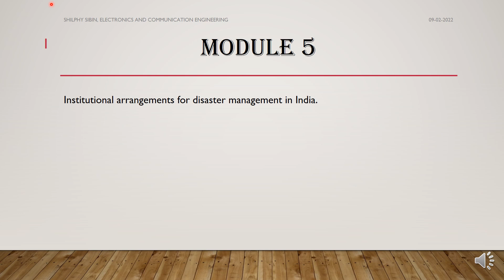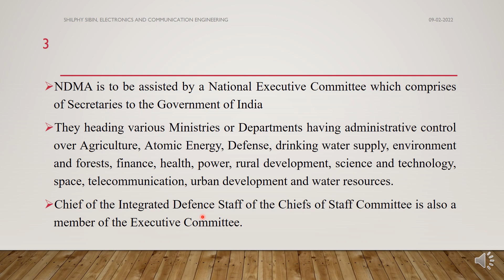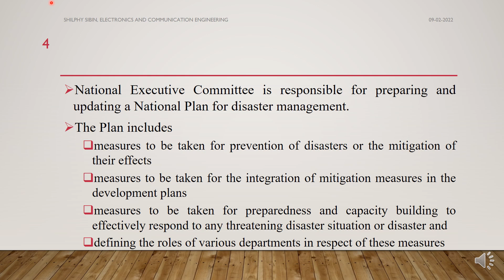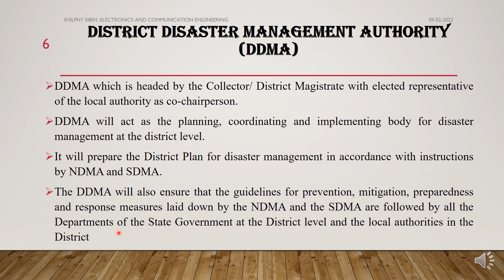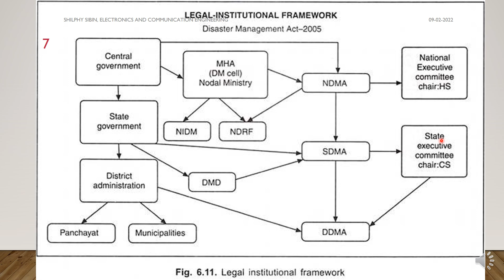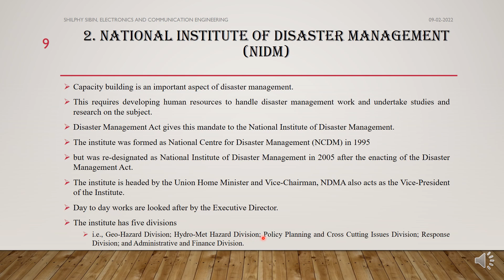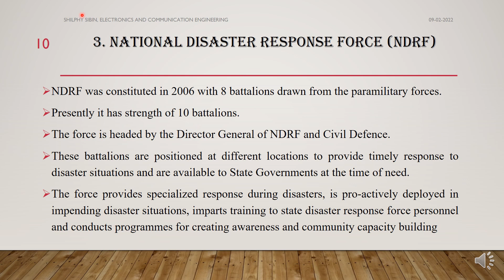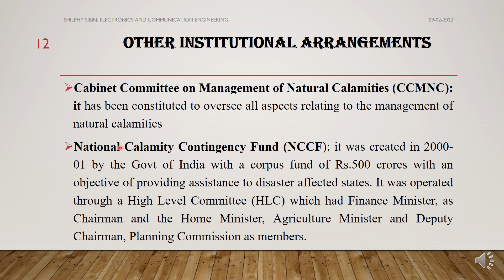MODULE 5/Institutional arrangements for disaster management in India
LECTURE 3 KTU DISASTER MANAGEMENT